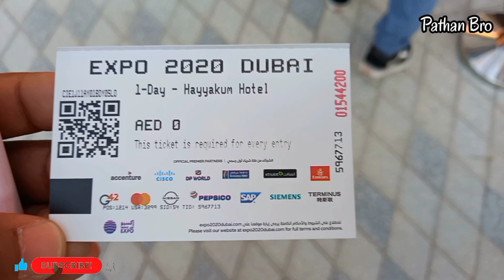Metro journey to Dubai expo 2020